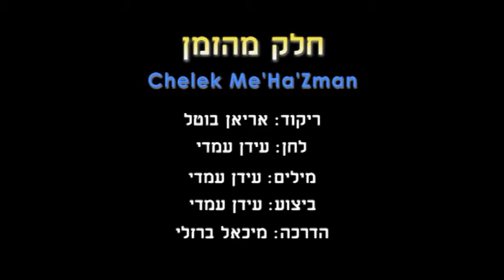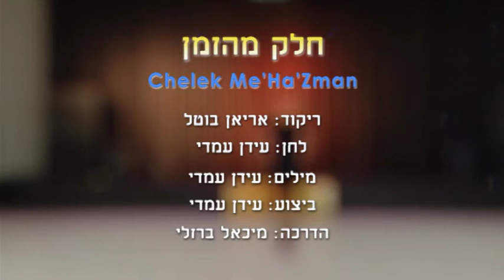Chelek Me'Ha'Zman - Dance | חלק מהזמן - ריקוד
שם הריקוד: חלק מהזמן
שנת חיבור: 2017
צורה: מעגל
כוריאוגרפים: אריאן בוטל
מבצעים: עמדי עידן
מלחינים: עמדי עידן
תמלילנים: עמדי עידן
חברות: ארומה מיוזיק

Dance Name: Chelek Me'Ha'Zman
Creation Year: 2017
Shape: Circle
Choreographers: Ariane Butel
Performers: Amadi Eidan
Composers: Amadi Eidan
Lyricists: Amadi Eidan
Companies: Aroma Miusic